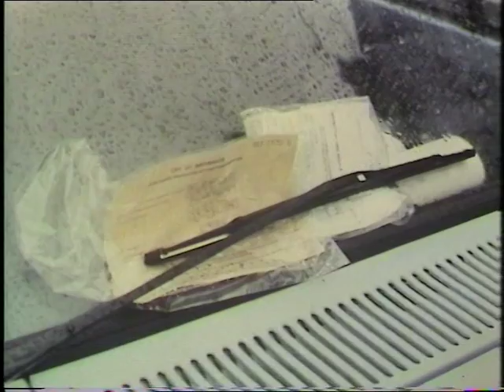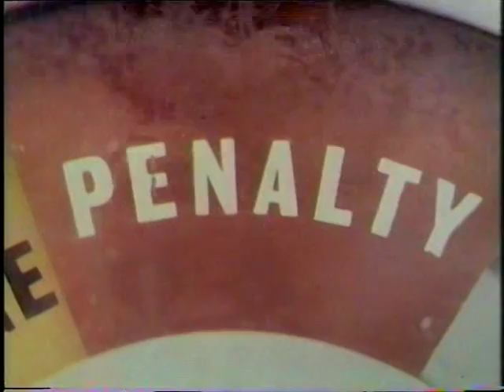Parking Wardens in 1970's London - Meter Maid - 1977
Judith Chalmers follows London's Meter Maid's in 1970's London.
And finds out what people actually think of them!
First shown in 1977
Quote: VT17529